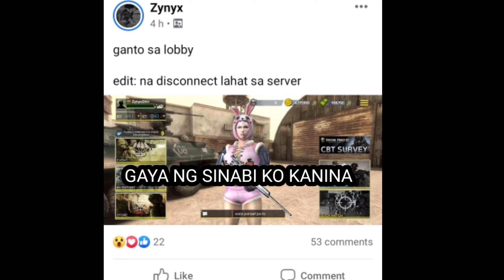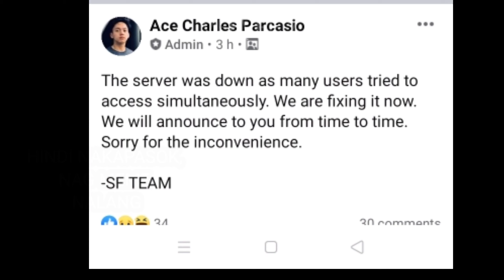Reasons Kung Bakit Hindi Makapasok sa SF MOBILE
I'll keep making videos para masagutan Ang mga katanungan nyo po.
Maraming salamat and godbless sa inyo.
Tyaga lang mga lods marerelease Yan ng maayos. Makakapaglaro din Tayo.
Shout out nga pala don sa Tao din sa video.
Credits sa inyo maraming salamat.